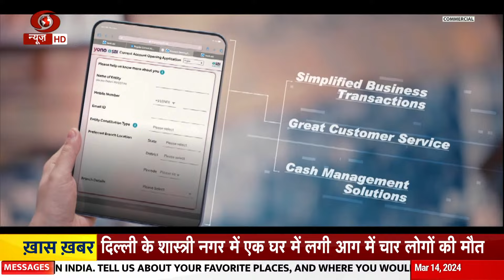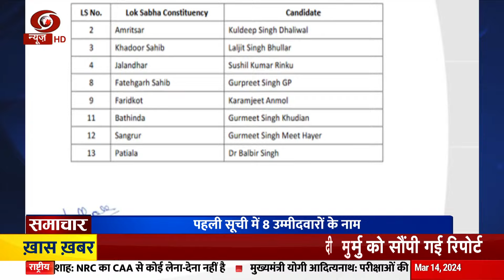Samachar @4 pm| HM Amit Shah: CAA will never be taken back and other top stories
📰  केंद्र गृह मंत्री अमित शाह ने विपक्षी दलों को दो टूक शब्दों में कह दिया है कि नागरिकता संशोधन कानून (CAA) वापस नहीं लिया जाएगा। समाचार एजेंसी ANI को दिए इंटरव्यू में अमित शाह ने यह बात कही।
📰  अमित शाह ने कहा कि विपक्ष झूठ की राजनीति कर रहा है। सीएए भाजपा के घोषणा-पत्र का हिस्सा है। पाकिस्तान में हिंदू अपमानित महसूस कर रहे हैं। ऐसे में वे कहां जाएंगे।

📰  पश्चिम बंगाल की मुख्यमंत्री ममता बनर्जी ने भी सीएए का विरोध किया है और कहा है कि वे इसे कभी लागू नहीं होने देंगी। ममता बनर्जी को जवाब देते हुए अमित शाह ने कहा, ममता दीदी को शरण लेने वाले व्यक्ति और घुसपैठिए के बीच अंतर नहीं पता है।

📰  अमित शाह ने कहा, वह दिन दूर नहीं, जब भाजपा पश्चिम बंगाल में सत्ता में आएगी और घुसपैठ रोकेगी। यदि आप इस तरह की राजनीति करते हैं और इतने महत्वपूर्ण राष्ट्रीय सुरक्षा मुद्दे के साथ आप तुष्टिकरण की राजनीति करके घुसपैठ की अनुमति देते हैं और शरणार्थियों का विरोध करते हैं, तो लोग आपके साथ नहीं रहेंगे।